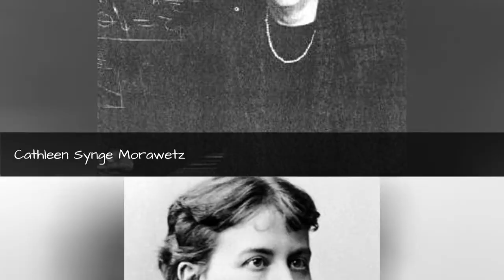Famous Female Mathematicians 🤩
List of famous female mathematicians, listed by their level of prominence with photos when available. This greatest female mathematicians list contains the most prominent and top females known for being mathematicians. There are thousand of females working as mathematicians in the world, but this list highlights only the most notable ones. Historic mathematicians have worked hard to become the best that they can be, so if you're a female aspiring to be a mathematician then the people below should give you inspiration. This list contains people like Judith Grabiner and Cecilia Krieger. While this isn't a list of all female mathematicians, it does answer the questions "Who are the most famous female mathematicians?" and "Who are the best female mathematicians?"...more
0:00 - Intro
0:00:08 - Mileva Mari
0:00:15 - Emmy Noether
0:00:22 - milie du Chtelet
0:00:29 - Cathleen Synge Morawetz
0:00:36 - Sofia Kovalevskaya
0:00:43 - Hypatia
0:00:52 - Grace Hopper